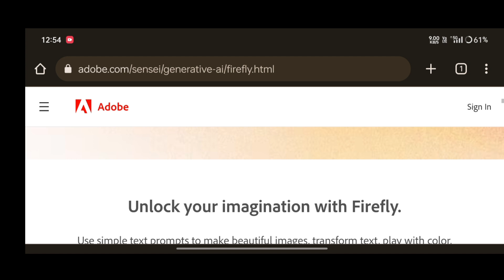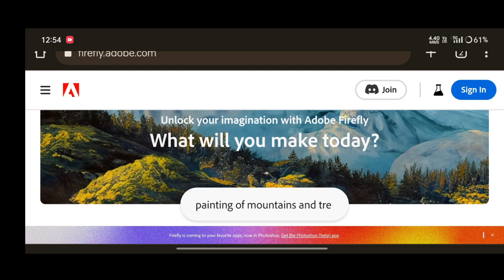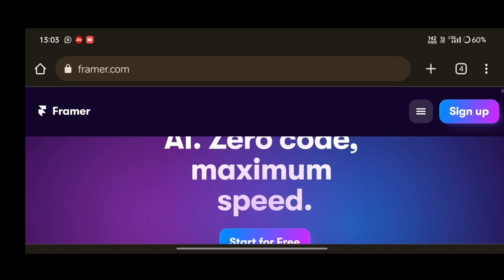AI tools that will blow your mind.